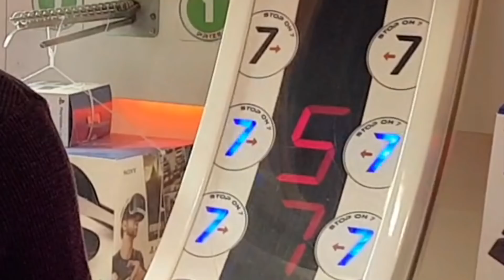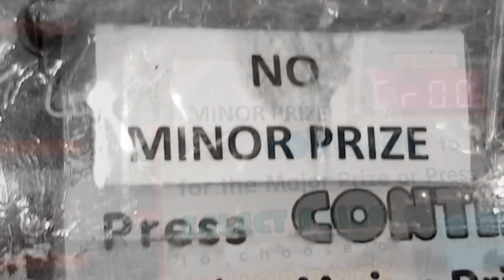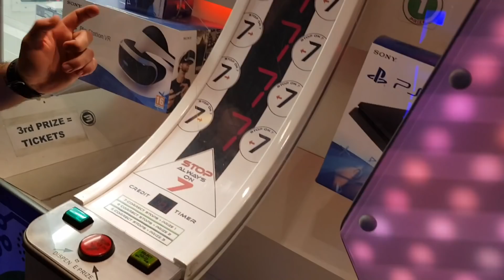EL MEJOR JUGADOR DE MÁQUINAS DE PREMIO!! ME LLEVO EL INCREÍBLE MEJOR PREMIO??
Los premios más grandes de las máquinas de gancho del centro comercial! PS4, iPad... ¿Conseguiremos llevarnos alguno?

(Siroko ayuda patrocinando el canal y es una de las empresas que ayudan a mantenerlo rentable. Si te gusta alguno de sus productos no dudes en comprarlo, puedo garantizarte que son de máxima calidad)

Spursito en Fifa 18 Ultimate Team Fifa en español FUT Drafts, partidos, fútbol real, fut champions y más!